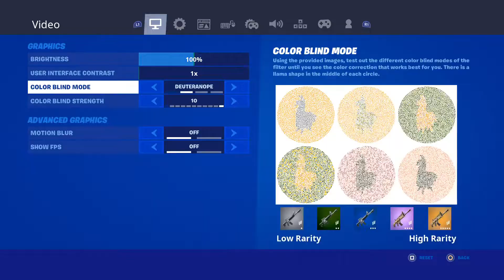Norsk Fortnite stream : lik og subscribe :) Track_DefaultYT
I play different games such as fortnite, apex and others games 😁
I am from Norway 🇳🇴❤️